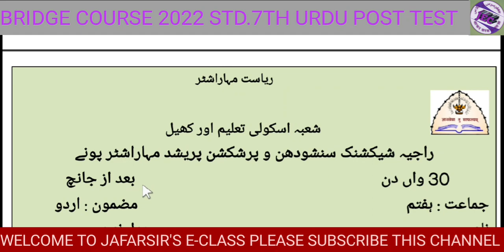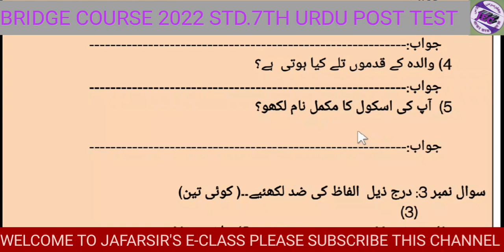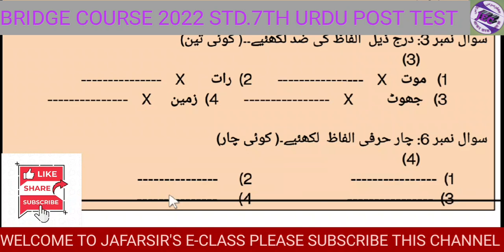BRIDGE COURSE 2022 STD.7TH URDU PRE TEST